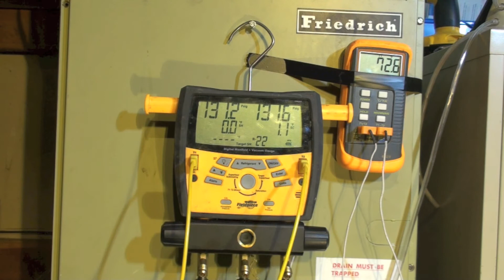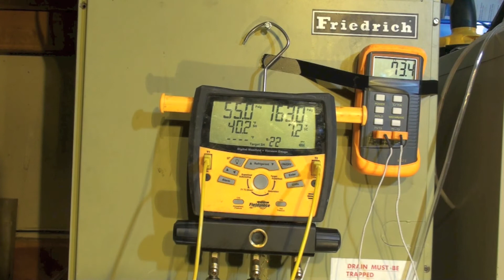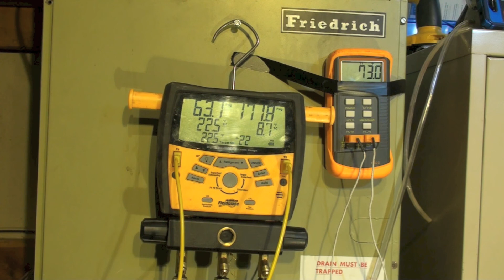Balance of the refrigerant charge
This one covers how the air conditioner balances where the refrigerant goes while running.  This video is part of the heating and cooling series of training videos made to accompany my websites to pass on what I have learned in many years of service and repair. If you have suggestions or comments they are welcome.